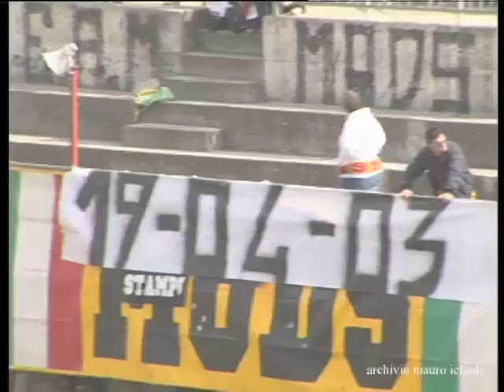BENEVENTO PESCARA 1 A 3 servizio sulla partita del 27 aprile 2003.mov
nel campionato di serie c1 2002/03, alla 15 giornata, il Benevento ospita la capolista Pescara che vince agevolmente al Santa Colomba. La domenica precedente i sanniti avevano già incassato un 3 a 1 ad Avellino.